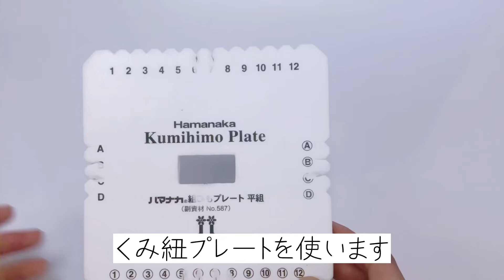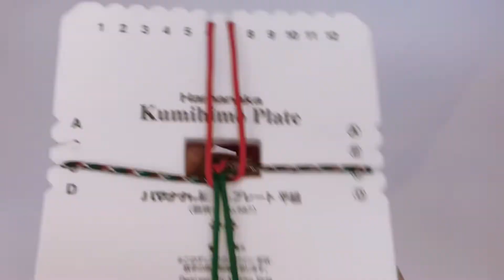3分で分かる！パラコードでハートの編み方解説♡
I made a video on how to make heart braids.
 I also made flower braids with a paracord.
 I will post a video how to make them on YouTube.

If you are able to make your own heart braids too, please let me know on Instagram❣️
If you tag my account, I'll check it out 🥳

パラコードのハートの編み方は、
Instagramアカウント【para_diana】先生に教わりました✨
レッスンも定期的に開催され、オーダーでも色々なものを作成していらっしゃるのでおすすめです🐕‍🦺❤️

【パラコード】

・ピンク
・ハニカムマゼンタ
・レフ - ホワイト

【ネイル】
ohara ネイルシール